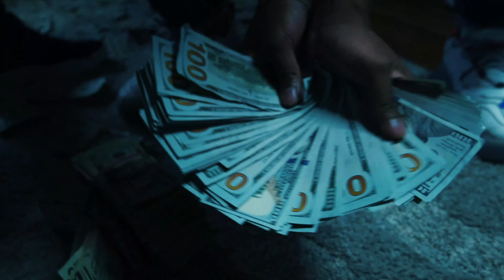Lil Cel - Paid N Full